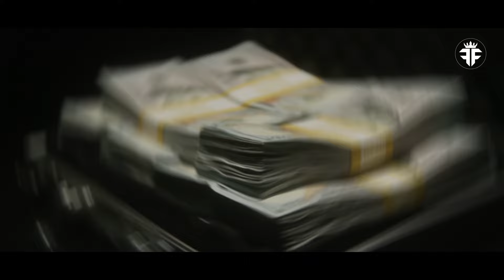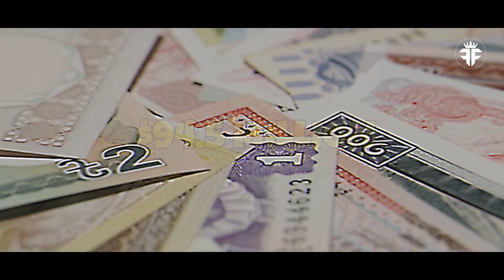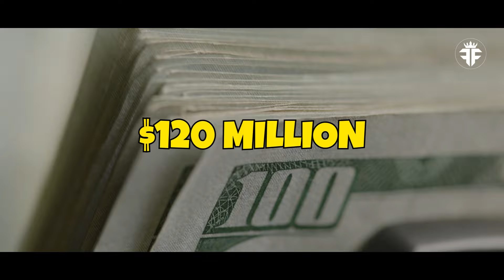Blake Griffin's Lifestyle, Girlfriends, Kids, Car Collection, House, and Net Worth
Ball is life, but for Blake Griffin, retirement is lookin' pretty lit!   This video dives into the baller lifestyle of the NBA legend. We're talkin' Blake Griffin net worth of mystery millions, mansions you wouldn't believe (seriously, the Blake Griffin house tour is insane!), and a Blake Griffin car collection that would make your head spin.
While there's no Blake Griffin wife in the picture, this dude's got a beautiful Blake Griffin family, with his two Blake Griffin kids.  Sure, the Blake Griffin salary from NBA days is done, but his Blake Griffin income keeps rollin' in thanks to smart investments.
This ain't just highlights and stats, this is the real deal on Blake Griffin lifestyle.

*I hope you enjoyed Blake Griffin's Lifestyle, Girlfriends, Kids, Car Collection, House, and Net Worth , a lot of work has been put into it.